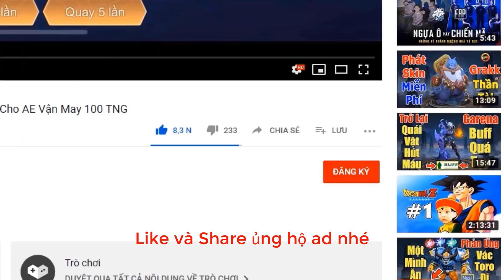Liên quân Tướng phế đừng mua Dirak ?? Gà rán trảm Dirak sấp mặt và cách khắc phục YẾU ĐIỂM TNG